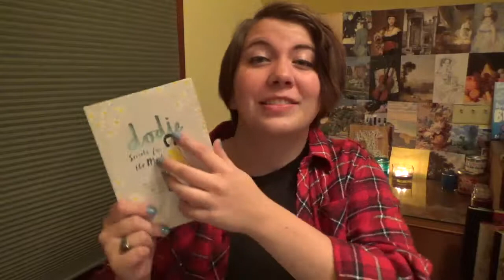My 2017 Favorites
Here is a video full of positive energy and things that I love! I can’t say enough how much I love things and how good they are!

Food:
Gelato
Beef tartar
Chick-Fil-A
Perkins
Kebabs

Dua Lipa - Dua Lipa
Caught Up EP - Sarah Close
Radical Face
Griffin McElroy

Podcasts:
The Adventure Zone
My Brother, My Brother, and Me
Sawbones
Wonderful!
Shmanners

Songs
Young and Menace - Fall Out Boy
Cut to the Feeling - Carly Rae Jepsen

Musicals:
Dear Evan Hansen
Fun Home
Waitress

YouTubers:
Dodie
Philip Defranco
PhillyD
Polygon
(and also Dan and Phil)

Books:
Secrets for the Mad - dodie clark
My own NaNoWriMo book

Movies:
Wonder Woman
Dunkirk

General:
Italy
Vidcon EU
D&D
McElroy Family
Tour of Mythicality
Cutting my hair
Turntable
Cross stitching
Dogs and cats
Red Velvet Body Spray
Tea and Coffee

I hope that you all have a wonderful new year!